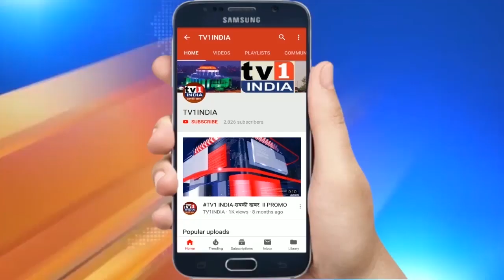Vedanta और लेट्स लॉफ ने किया corona योद्धाओं का सम्मान : लोकतंत्र दिवस पर चली लॉफ्टर नाईट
लोकतंत्र दिवस की संध्या पर नवी मुंबई के होटल रमाडा में कोरोना योद्धा सम्मान समारोह को आयोजन किया गया. वेदांता ट्रांसफार्मिंग एलिमेंट के सहयोग से वर्ल्ड प्ले व लेट्स लॉफ के संयुक्त तत्वावधान में आयोजित इस कार्यक्रम का शुभारंभ ख्यातिनाम हास्य कवि पद्मश्री सुरेन्द्र शर्मा एवं यूनियन बैंक के रीजनल हेड रूपलाल मीणा  के हाथों दीप प्रज्ज्वलन के साथ हुआ. समारोह की संगीतमय शुरूआत बासुंरी वादन से हुई और समापन हास्य कविता पाठ से हुआ.